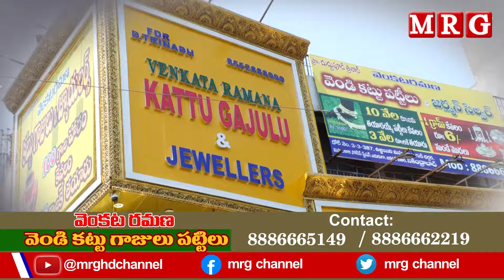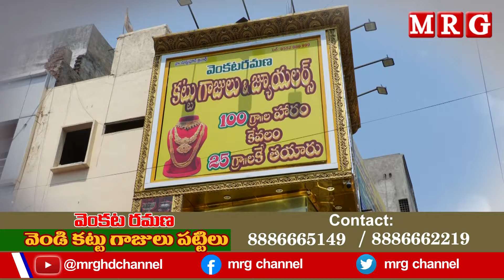Venkata Ramana Kattu Bangles and Jewellery ||German Silver Pooja Items Idols|| MRG HD || MRG NEWS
[Video Title]

[Relevance Tags]